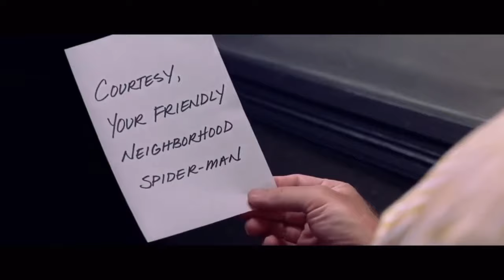Every single Hoffman scene in the Raimi Spider-Man Trilogy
It’s hip, it’s now, it’s wow! And how?